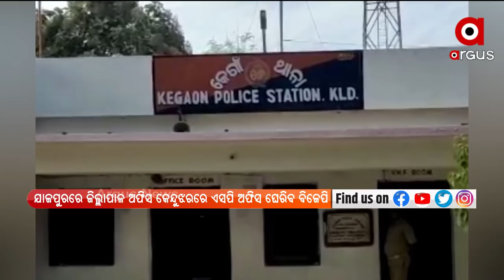NEWS ROOM LIVE : ବିଜେଡିକୁ ମମିତା ଆତ୍ମା ଡର !